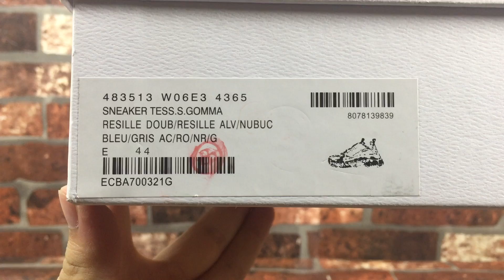What People Actually Think of the Balenciaga Triple S Trainer